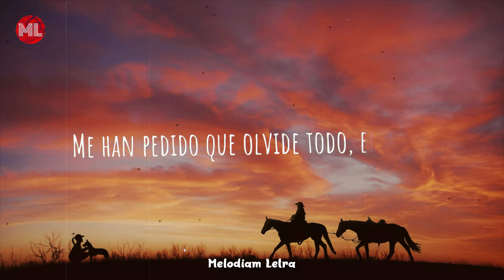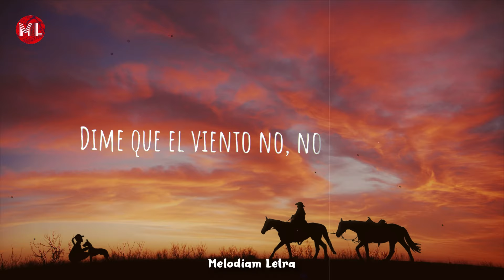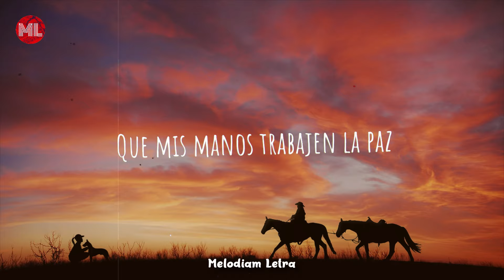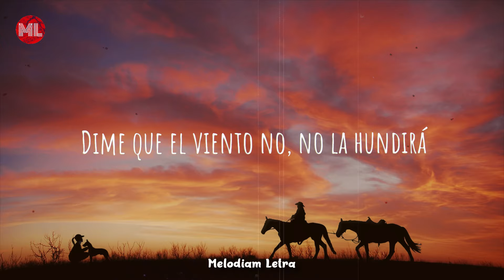Carlos Rivera, Miguel Bosé - Nada Particular (Letra / Lyrics)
Letra / Lyrics :

Vuelo herido y no sé dónde ir
Con la rabia cansada de andar
Me han pedido que olvide todo, en fin
Nada particular
Nada particular

Una vida y volver a empezar
No te pido una patria fugaz
Dignamente un abrazo, en fin
Nada particular

(Canta y vuela libre como canta la paloma)
Nada particular

Dame una isla en el medio del mar
Llámala: Libertad
Canta fuerte, hermano
Dime que el viento no, no la hundirá

Que mi historia no traiga dolor
Que mis manos trabajen la paz
Que si muero me mates de amor
Nada particular

Oh

(Llámala)
Llámala: Libertad
Canta fuerte, hermano
Llámala: Libertad
Canta fuerte, hermano

Llámala: Libertad
Canta fuerte, hermano

Llámala: Libertad
Canta fuerte, hermano

Llámala: Libertad
Canta fuerte, hermano

Llámala: Libertad